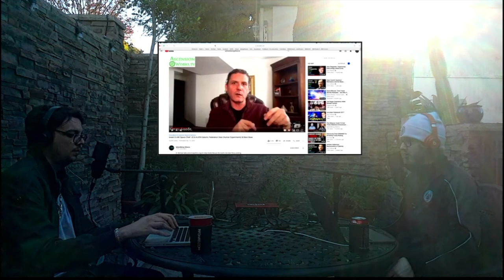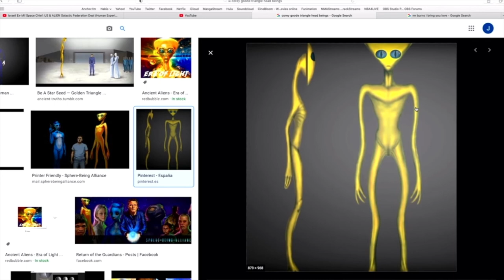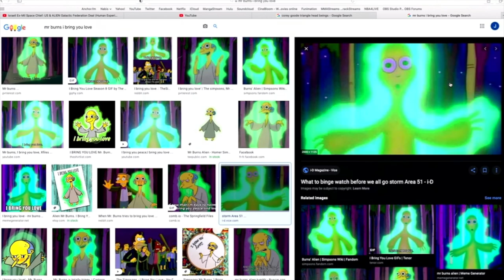Episode 101 - Corey Goode Talks About the Galactic Federation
On today’s show, we fight against Mother Nature’s cruel whims to breakdown Corey Goode’s latest video discussing the recent news about Haim Eshed, former head of Israel’s Defense Ministry’s space directorate, revealing we are in contact with the Galactic Federation. Joined by Dr. Michael Salla, Corey talks about bases on Mars and the impact this will have on disclosure as a whole. After a quick scene change, we managed to power through. Space weirdo Friday continues!

If the wind bugs you, feel free to jump to the 52:00 mark when we migrate indoors.